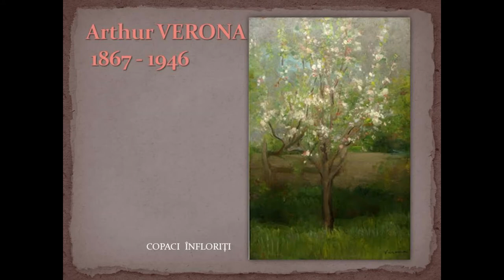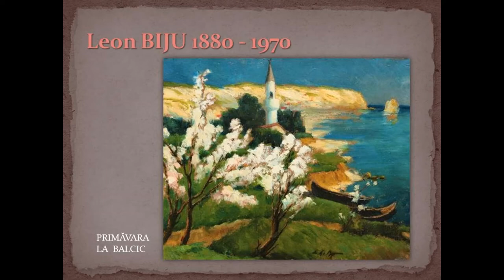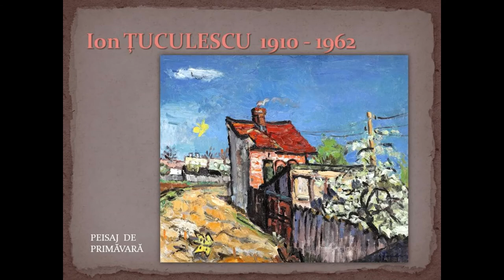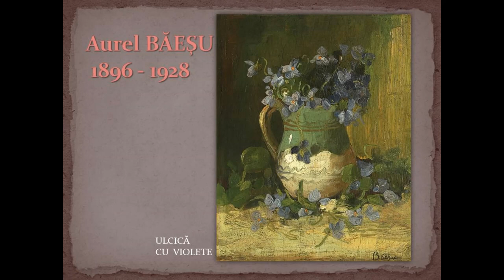Primavara in pictura romaneasca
tablouri realizate de pictori romani sec. XIX